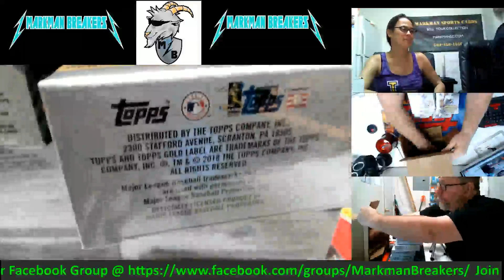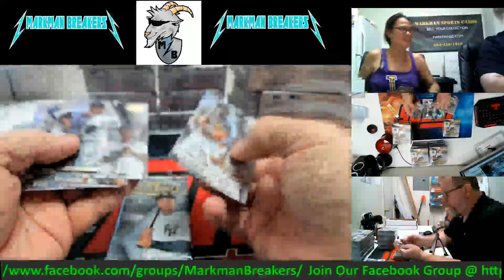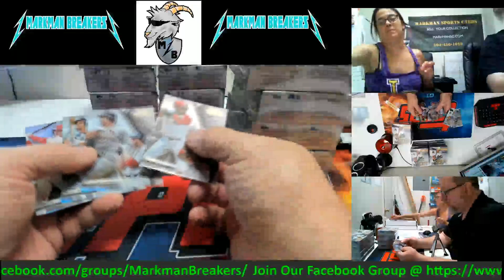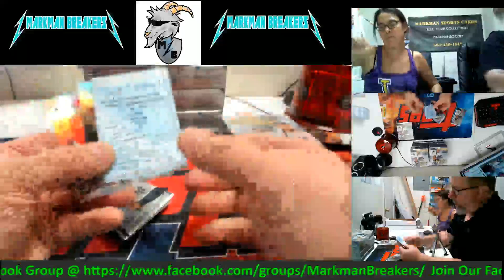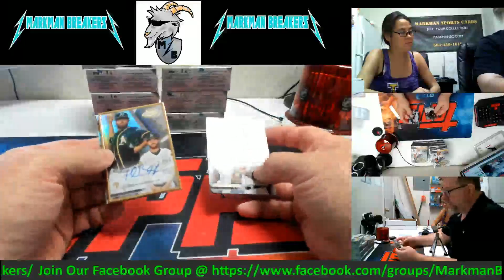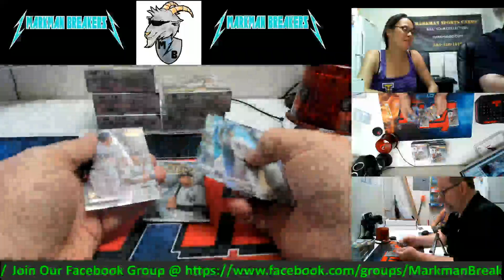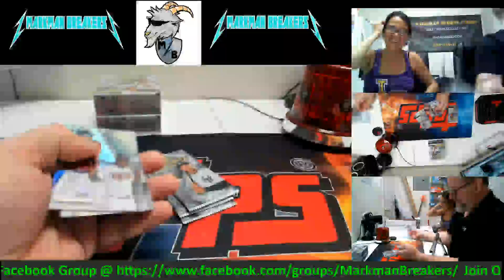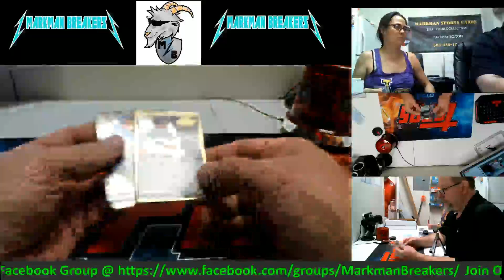2018 Topps Gold Label Baseball 16-Box Case Break #2 PYT 10-13-2018